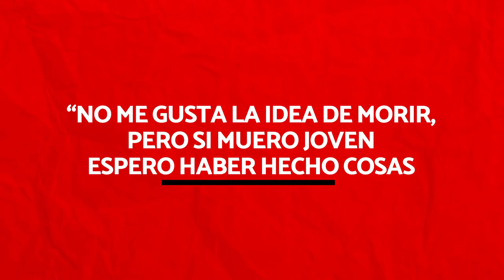Guasón y AMLO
La nueva película de Todd Phillips es una radiografía psico-social que retrata las consecuencias de la desigualdad y la marginación de México y el mundo.